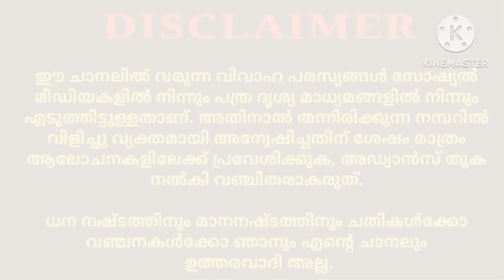മുസ്ലീം യുവതി | പുനർവിവാഹം | 09-05-2023 1 | Kerala matrimony | Muslim matrimony | muslim vivaaham